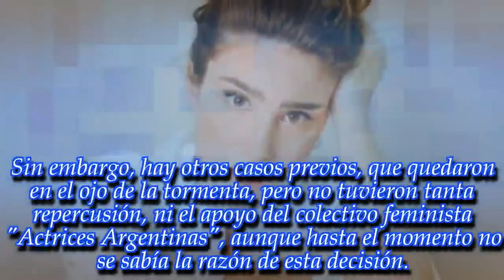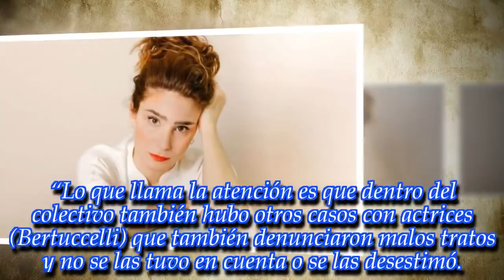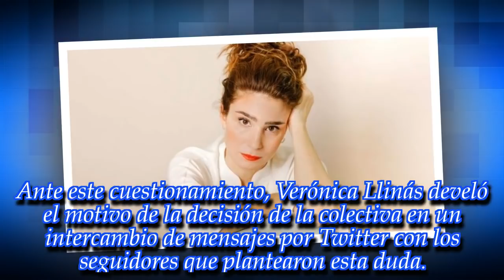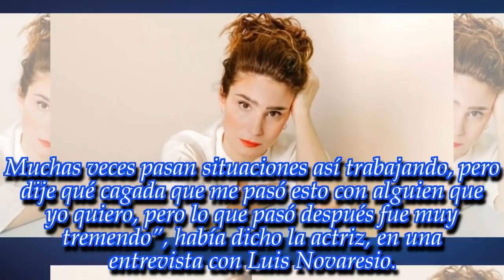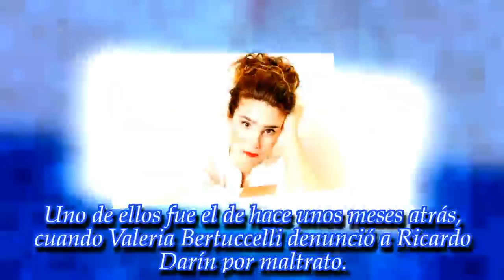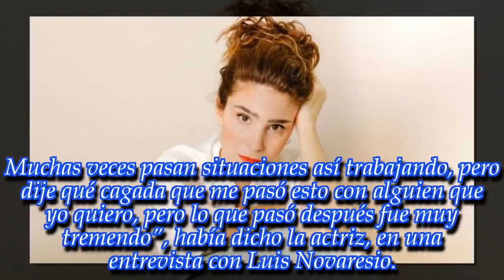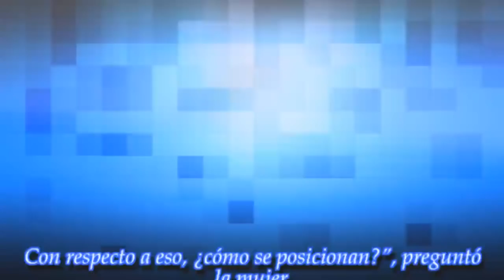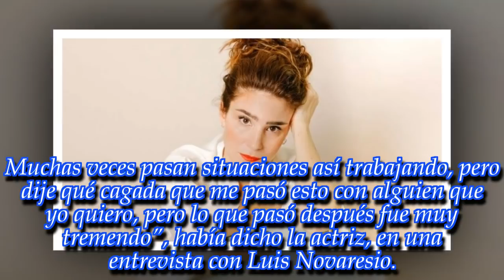NOTICIAS DE HOY - ¿Por qué Actrices Argentinas no defendió la denuncia de Valeria Bertucceli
Noticias Principales:
Tras el caso de Thelma, se generó una gran repercusión, pero hay otras acusaciones que no fueron contempladas. Esta es la respuesta.